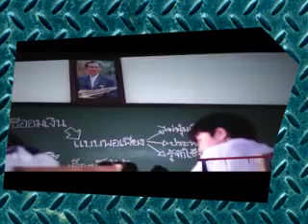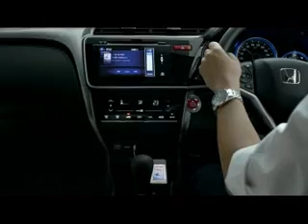GPS TV 4 5 57 part 2